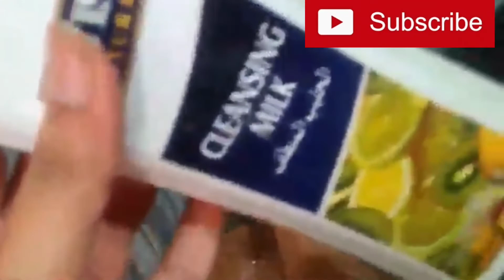beauty parlour pedicure || family vlog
18/1/2021